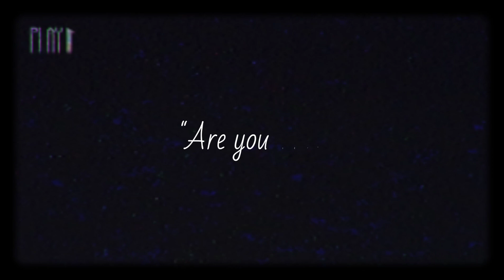Best Friends || True Friends || Strong Friendship || Emotional WhatsApp Status | Black Screen Quotes